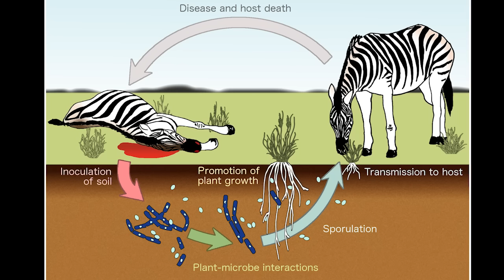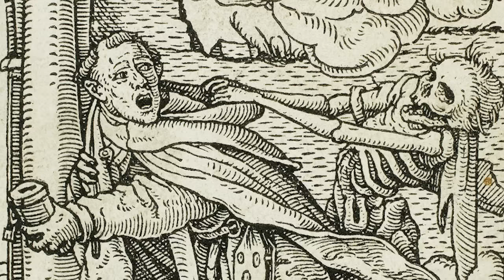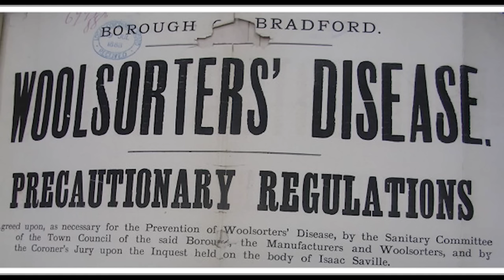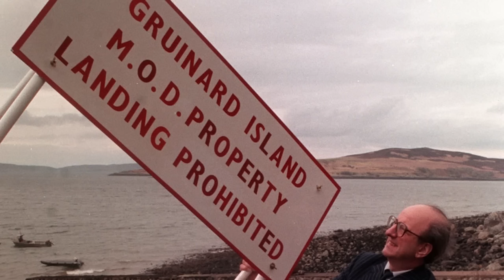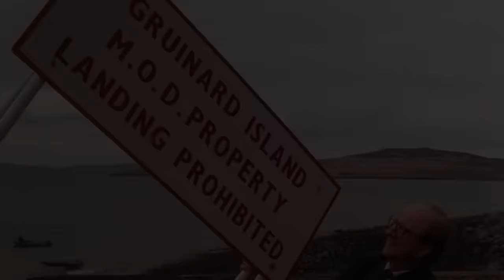The HORRIFYING History of Anthrax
Few diseases conjure such a strong image as Anthrax, one of terror and of horrific potential. At some point in Human History, the disease was able to jump from animals to humans, where it became a constant source of misery. From wiping out livestock to killing thousands, it was one of the first diseases to be understood and its discovery a key piece of evidence for Germ Theory. Some strains of the disease are known to have mortality rates as high as 90%, meaning many military scientists have sought to weaponize this lethal pathogen.  In today’s video, we will cover the history of the disease, how it was brought under some level of control and how many have sought to weaponize a terrifying disease.